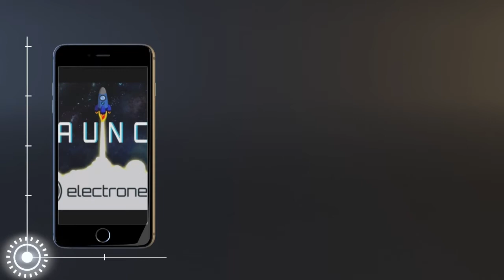ELECTRONEUM FAN-MADE VIDEO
Join Electroneum
The cryptocurrency of the future